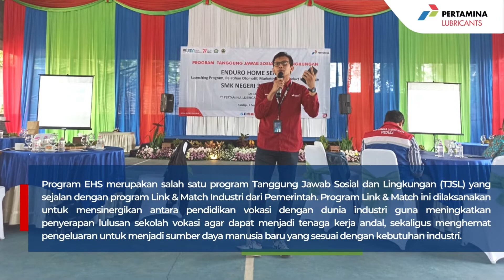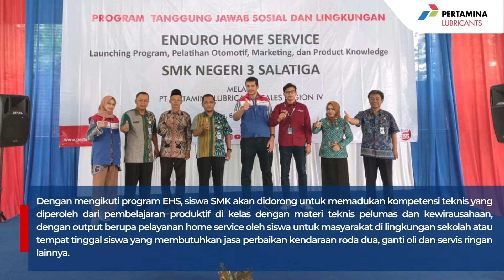Enduro Home Service Hadir di Salatiga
Salatiga - Setelah sukses diluncurkan di tiga wilayah yakni di Bengkulu, Majalengka, dan Demak, Enduro Home Service (EHS) kembali diluncurkan di SMKN 3 Salatiga, Jawa Tengah pada 6 September 2022.